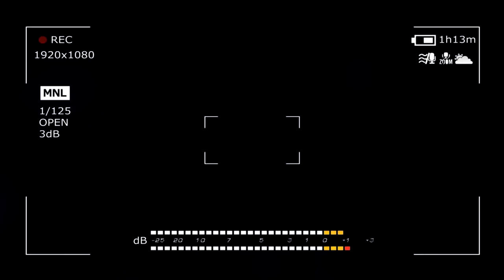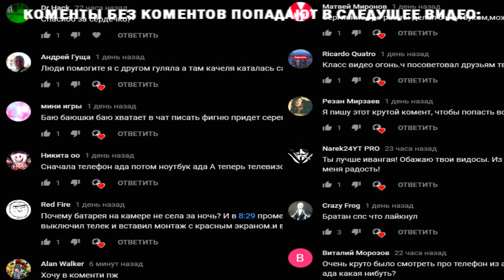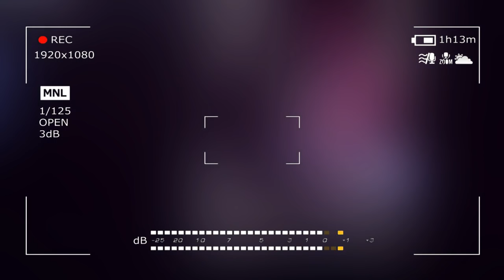НИКОГДА НЕ СКАЧИВАЙ ЭТУ GTA 5 | ГТА 5 | GRAND THEFT AUTO FIVE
Играй в Crossout бесплатно (Не открылась? Отключи AdBlock)

После того я не играл в гта 5, а только смотрел ролики на ютубе. Мне было реально страшно..

СПРАШИВАЙ: ask.fm/s_e_r_h_y_i__k_i_n_g

вк вконтакте vk vkontakte социальная сеть никогда не скачивай никогда не обновляй никогда не запускай гта фнаф ютуб плэй маркет инстаграм инста майнкрафт майн Undertale САНС GOOGLE CHROME поззи GARRY'S MOD GMOD ГАРИС МОД телевизор телик тв TV смарт smart tv гта 5 GTA 5 GRANT THEFT AUTO FIVE